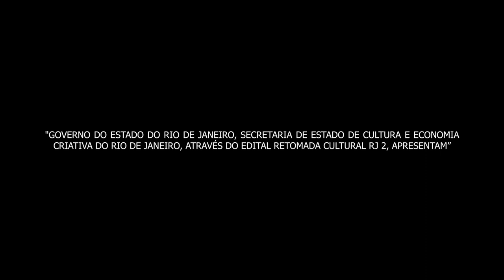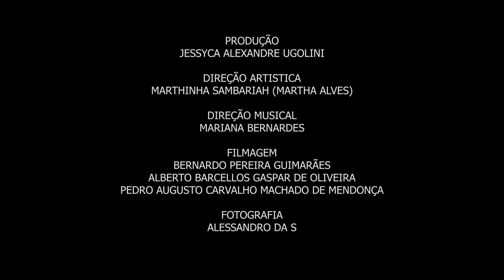Roda de samba com Sambariah na Sala Nelson Pereira dos Santos 2023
"GOVERNO DO ESTADO DO RIO DE JANEIRO, SECRETARIA DE ESTADO DE CULTURA E ECONOMIA CRIATIVA DO RIO DE JANEIRO, ATRAVÉS DO EDITAL RETOMADA CULTURAL RJ 2, APRESENTAM”
SAMBARIAH

ANNA CAROLINA MARÇAL- PERCUSSÃO E VOZ
MANOELA MARINHO- VIOLÃO E VOZ
MARIANA BERNARDES- CAVACO E VOZ
MARTA NUNES- PERCUSSÃO E VOZ
MARTHINHA SAMBARIAH (MARTHA ALVES) – VOZ E PERCUSSÃO
JESSYCA UGOLINI-PERCUSSÃO E VOZ

CONVIDADAS ESPECIAIS
MONICA MAC –INTERPRETE
JOANA SARAIVA – FLAUTA
RAPHAELA YVES –PERCUSSÃO

PRODUÇÃO
JESSYCA ALEXANDRE UGOLINI

DIREÇÃO ARTISTICA
MARTHINHA SAMBARIAH (MARTHA ALVES)

DIREÇÃO MUSICAL
MARIANA BERNARDES

FILMAGEM
BERNARDO PEREIRA GUIMARÃES
ALBERTO BARCELLOS GASPAR DE OLIVEIRA
PEDRO AUGUSTO CARVALHO MACHADO DE MENDONÇA

FOTOGRAFIA
ALESSANDRO DA S

RENNE DE SIQUEIRA MACHADO

TECNICO DE SOM
BRUNO MARCUS BRECHT PESSANHA

EQUIPE SALA NELSON PEREIRA DOS SANTOS

JOSÉ MARCELO MUNIZ- TECNICO DE PALCO
JOSÉ ROBERTO- TECNICO DE SOM
DAVI NABUCO DOS SANTOS -ILUMINADOR

GRAVADO NO DIA 19 DE JANEIRO DE 2023- NITERÓI- RIO DE JANEIRO-RJ.